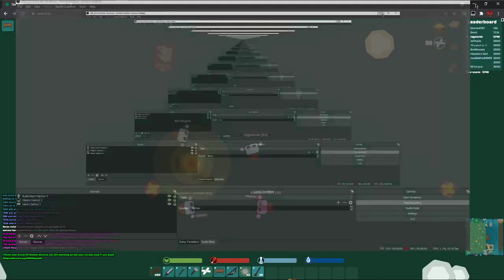Chester's Girl VS JustBePro | Starve.io 1vs1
omg she plays on ipad